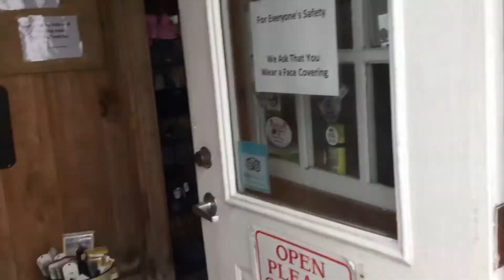White mountain adventures part 4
Ever been to white mountain?